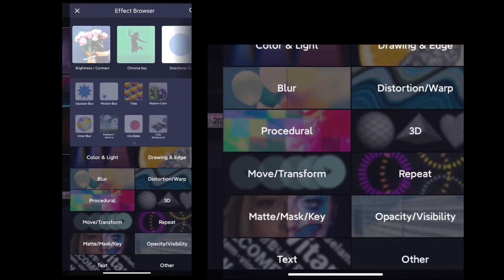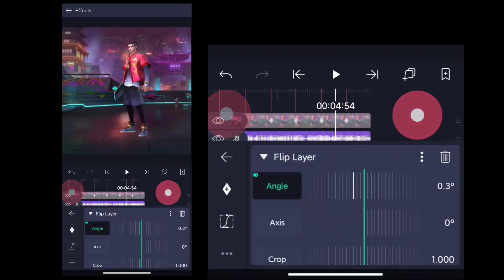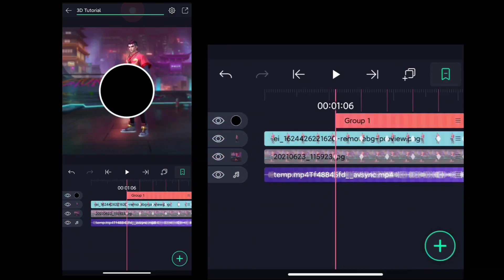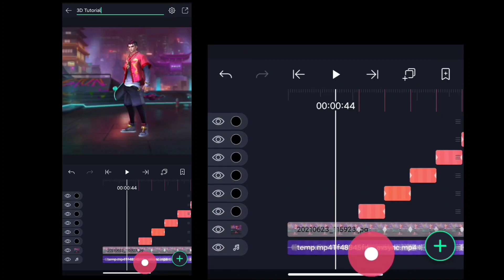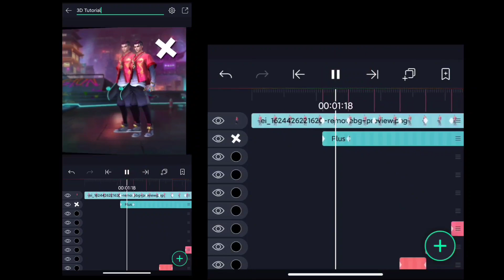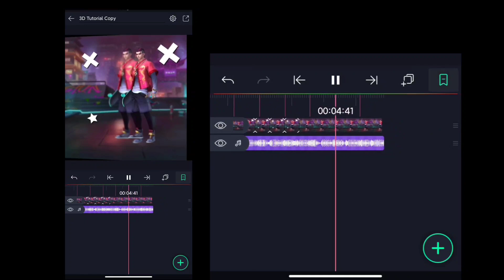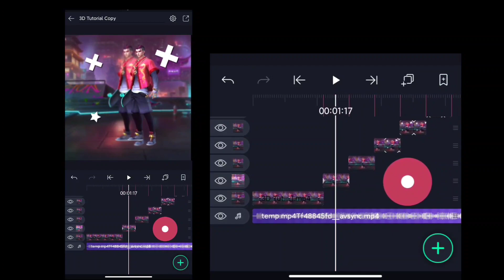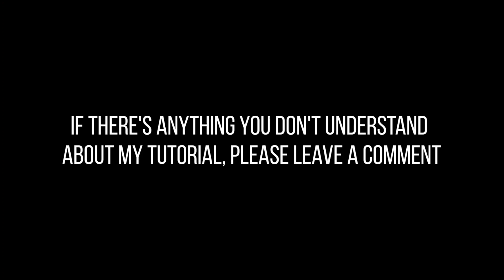HOW TO MAKE A 3D EDIT USING ALIGHT MOTION / SPECTRE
I hope this tutorial helps you and like it.